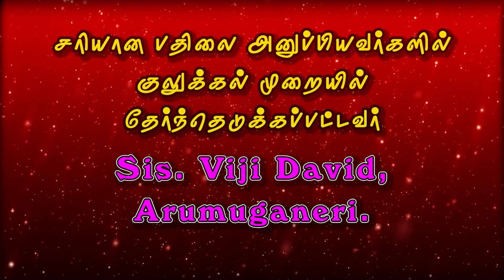JKM TV வழங்கும் கேள்விக்கென்ன பதில்..? 25.08.2021 கேள்வி - 15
JKM TV வழங்கும் கேள்விக்கென்ன பதில்..?
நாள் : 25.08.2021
கேள்வி - 15

ஒவ்வொரு நாளும் காலை 10.30மணியிலிருந்து ஒளிபரப்பாகும் கேள்விக்கு இரவு 9 மணிக்குள் திரையில் வரும் எண்ணுக்கு WhatsApp அல்லது SMS பண்ணவும்.

Megnanapuram.
Thoothukudi Dist.